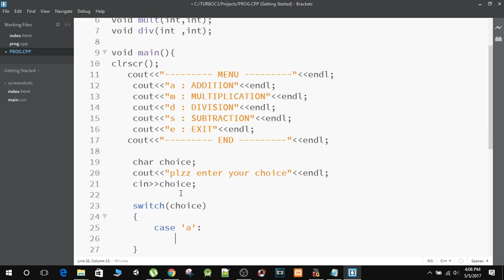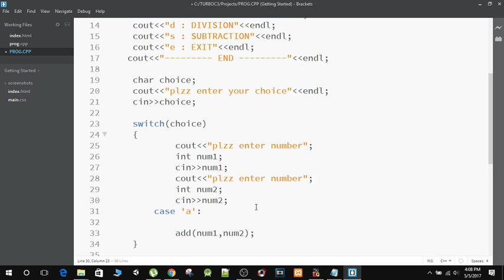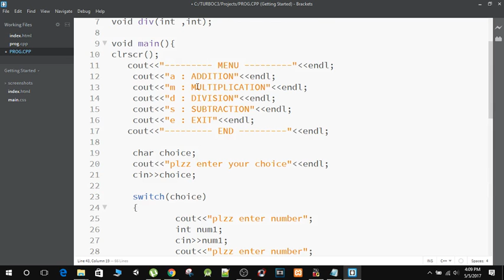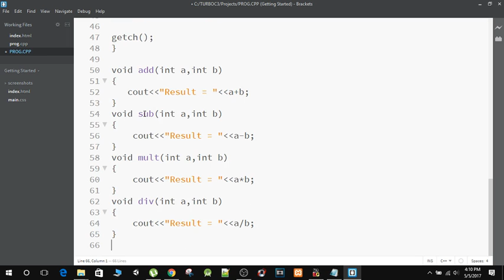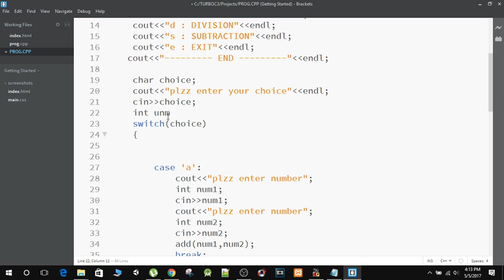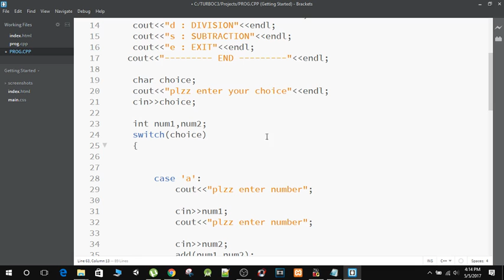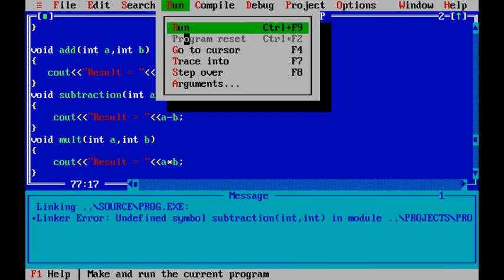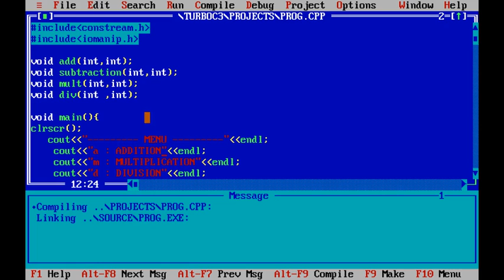Functions C++ part 5 [29]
Welcome to this Course in this course we will learn basic programming concepts with a lot of examples
 by: Fast Solution

All the source codes are available on My blog.